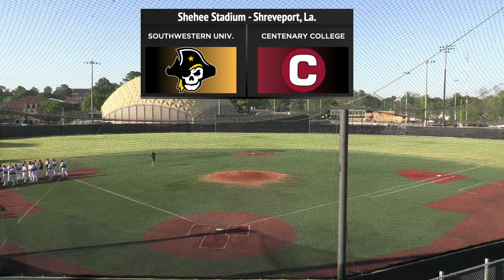Centenary vs. Southwestern (Tex.) - Game 1